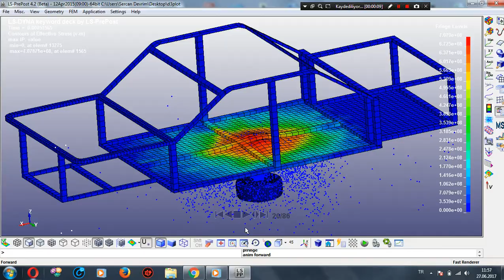Ls-Dyna - Mine Blast Analysis with 1 kg TNT